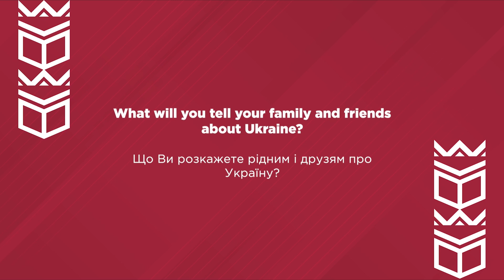10 запитань гостьовому професору УКД із Нідерландів // Rick van der Heijden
❓ «Як сучасні технології змінюють навчання?», «Що гостя найбільше вразило у викладанні в Університеті Короля Данила?» - на ці та багато інших запитань ви знайдете відповідь, переглянувши це відео.

Таймкоди:
00:40 - Які переваги ігрового навчання порівняно з традиційними методами?
01:00 - Як учні реагують на ігрові елементи у навчальному процесі?
01:36 - Що спонукало вас викладати за кордоном?
02:45 - Як сучасні технології змінюють навчання?
03:47 - Розкажіть про свою волонтерську діяльність у «Franyk Hub»
04:39 - Що вас найбільше вразило у викладанні в Університеті Короля Данила?
05:29 - Що Ви розкажете рідним і друзям про Україну?
06:19 - Як, на вашу думку, ми, українці, можемо допомогти виграти війну?
07:17 - Що б ви хотіли побажати нашим студентам?
07:49 - Чи плануєте ви повертатися знову в Україну?

Rick van der Heijden - гостьовий професор Університету Короля Данила, нідерландець, волонтер.

Рубрика "10 запитань" - це короткі інтерв'ю з цікавими особистостями сьогодення. Переглядаючи відео такого формату, Ви маєте можливість почути відповіді на найцікавіші запитання та розширити власний світогляд!